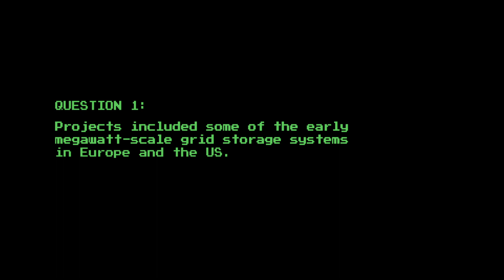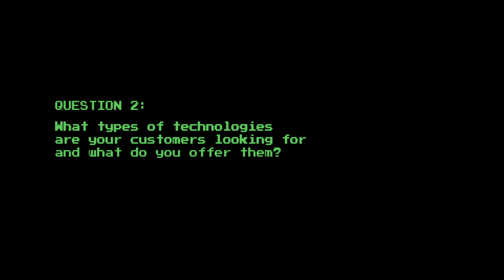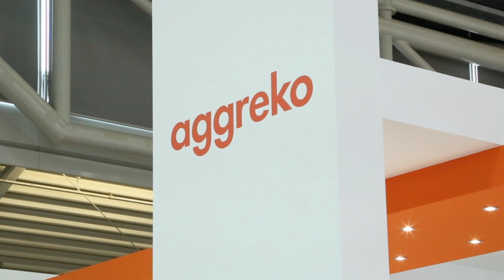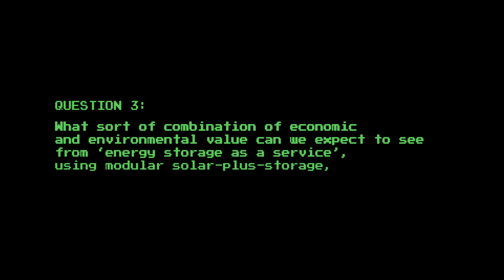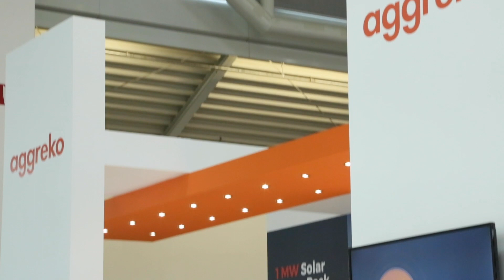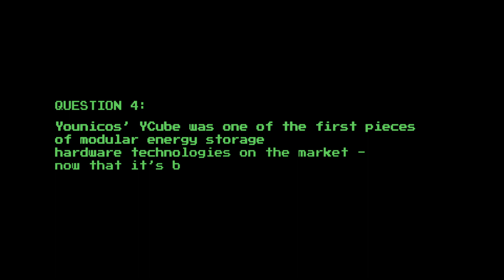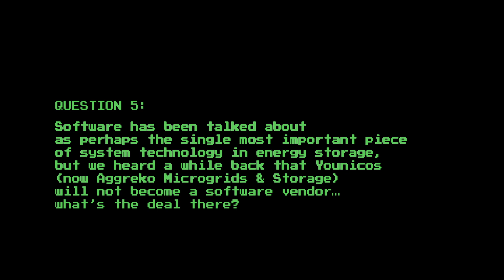Off-grid tech: Economically combining low-cost solar and batteries with Aggreko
Life after takeover for the company formerly known as Younicos - a pioneer of grid-connected energy storage, acquired by mobile energy solutions provider Aggreko for around US$50 million and now targeting the commercial off-grid market as Aggreko Microgrid and Storage Solutions.

While the company remains active in other sectors and recently sold large grid-scale battery storage projects in the US and Europe, along with data centres, getting solar and batteries to replace diesel and other fossil fuels at off-grid industrial sites is both a viable business model and a way to "inject" solar into the global energy mix in a smart - and economical way.

Energy-Storage.news editor Andy Colthorpe spoke with Aggreko Microgrid & Storage Solutions MD Karim Wazni.

Filmed at this year's Intersolar / ees Europe in Munich, Germany.